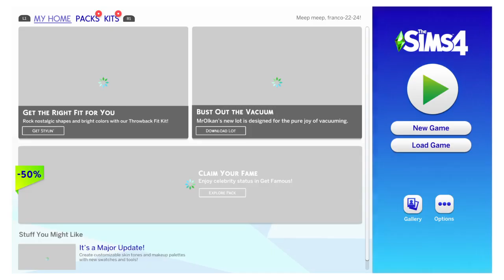The Sims™ 4 portela military careers part40